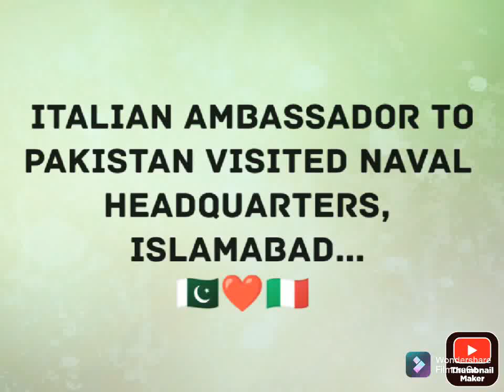Italian Ambassador to Pakistan visited Naval Headquarters, Islamabad...🇵🇰❤️🇮🇹